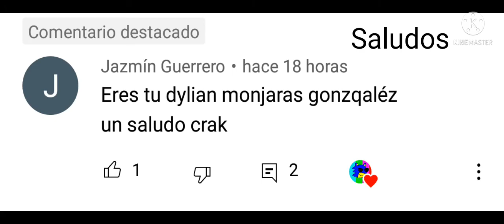otros 5 villanos que fueron demasiado lejos (mi opinión)